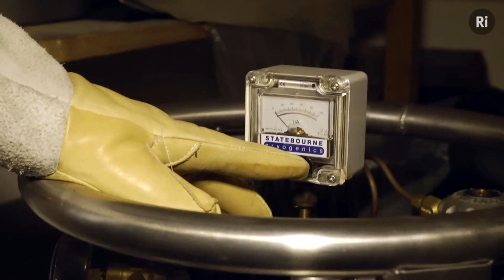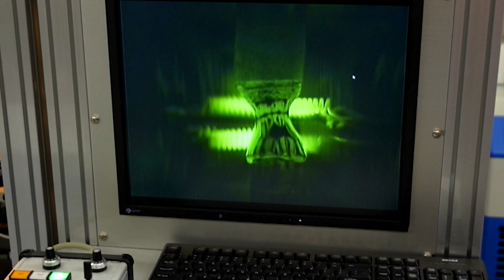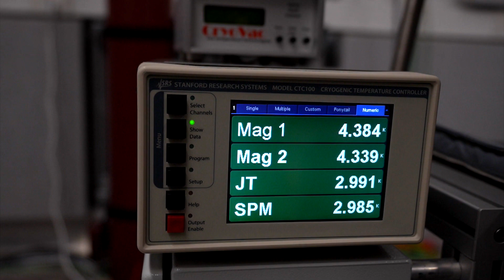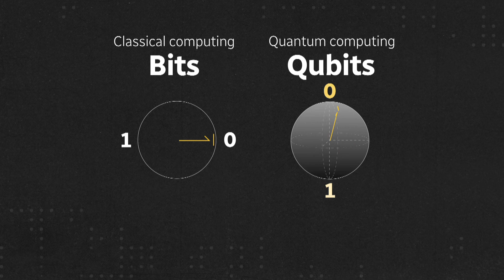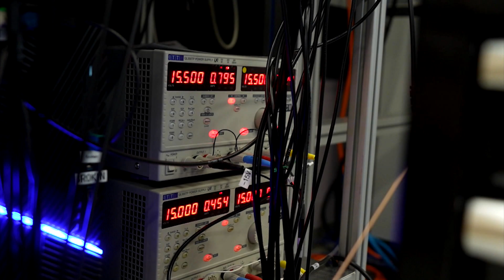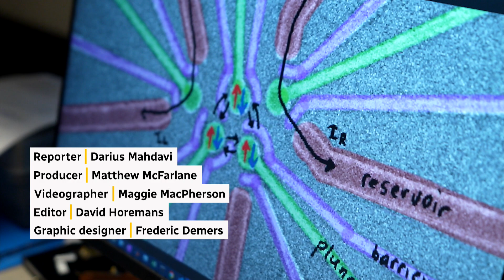Why is everyone talking about the word 'quantum'?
CBC News science specialist Darius Mahdavi takes a tour of UBC's Quantum Matter Institute to learn more about quantum science and how many of the experiments being done there could launch science and humanity into the unknown.